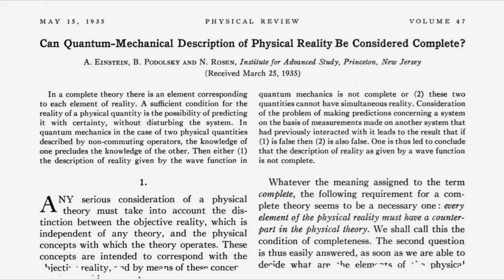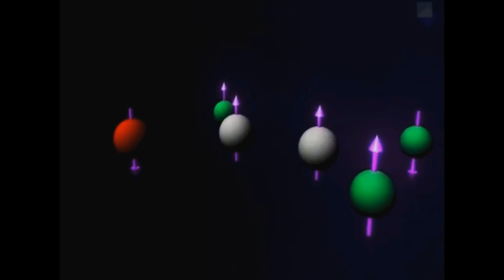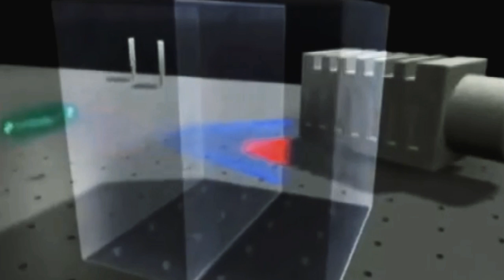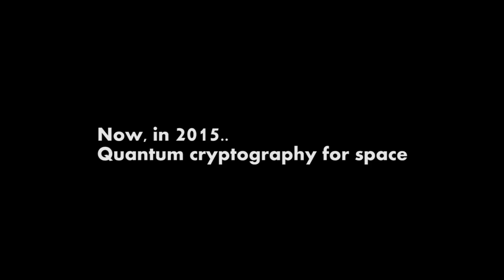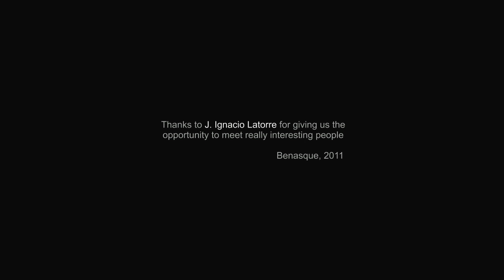Artur Ekert - Past, present and future of Quantum Information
Elisabet Assens talking with physicist Artur Ekert [director of the Centre for Quantum Technologies]

Dr. Ekert talks about present, past and future of Quantum Information.

Script & edition by Javier García